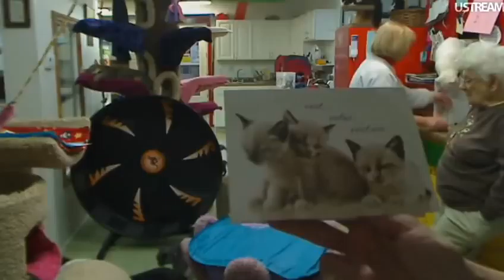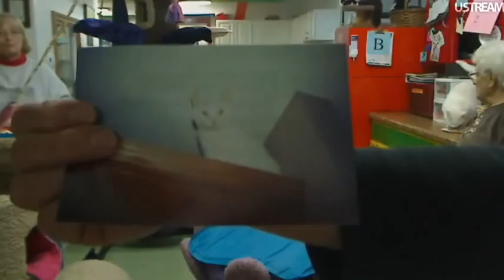FFRCBoxes&Updates-10-18-11.flv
Friends of Felines Rescue Center, Defiance OH
Boxes, updates and stories
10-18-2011